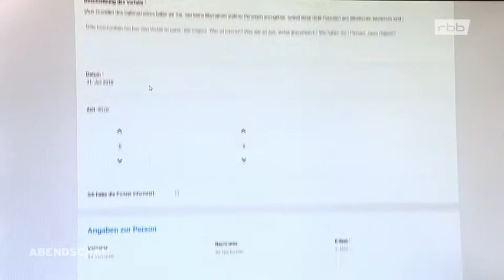Nachrichten * Antisemitischer Übergriff auf Rabbiner Teichtal